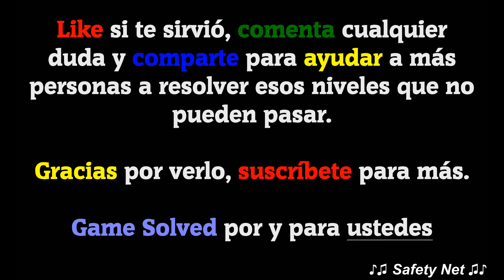CodyCross - Crucigramas || París | Grupo 252 - Fase 5/5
ESTE VÍDEO INCLUYE TODAS LAS SOLUCIONES DE LA FASE 5 DEL GRUPO 252 DEL TEMA PARÍS DEL JUEGO CODYCROSS - CRUCIGRAMAS DE FANATEE GAMES. LA VERSIÓN DEL JUEGO EN EL MOMENTO DE SU GRABACIÓN ES LA  V: 1.28.0

ESTOS SON LOS NIVELES CON SUS RESPUESTAS:

Head & __, marca de champú anticaspa
Shoulders

Banda formada en 1993 autora de “scars”
Papa roach

Amonestar, advertir
Apercibir

Que proviene de la capital venezolana
Caraqueño

Propio de los órganos secretores de los humores
Glandular

Bienes que se consumen con su uso
Fungibles

Tela fuerte y tupida de lana o algodón
Gabardina

Arcilla modelada y endurecida al horno
Terracota

Adición de un fonema en el interior de una palabra
Epéntesis

Cualidad de la actitud mansa y sumisa
Docilidad

Votación popular directa para consultar o decidir
Referendo

Radical monovalente -no
Nitrosilo

🗣IDIOMA: Español(España) 🇪🇸